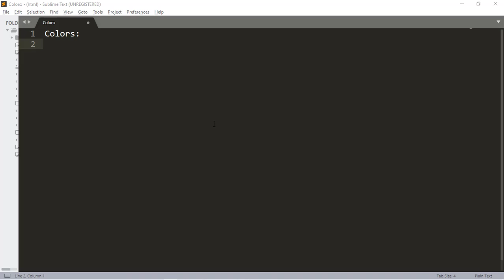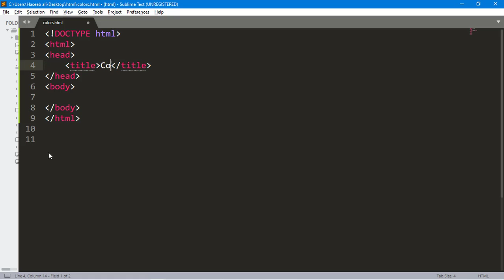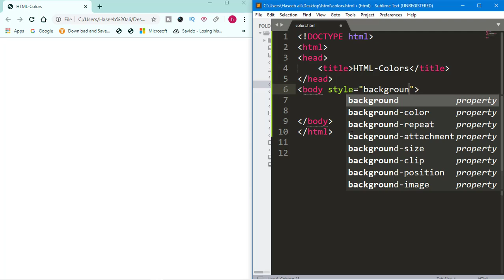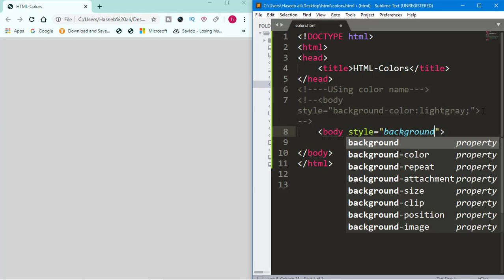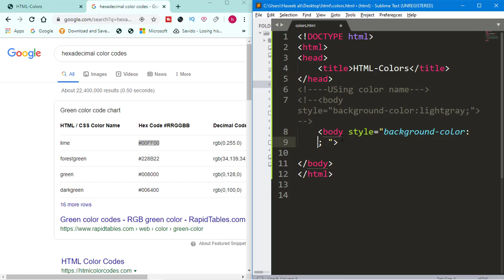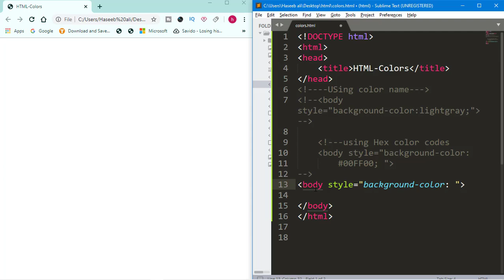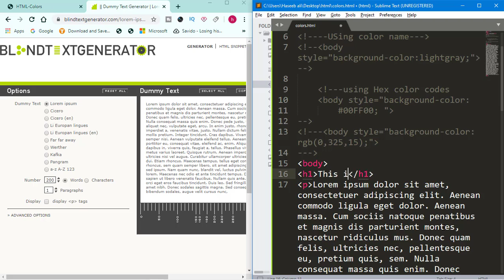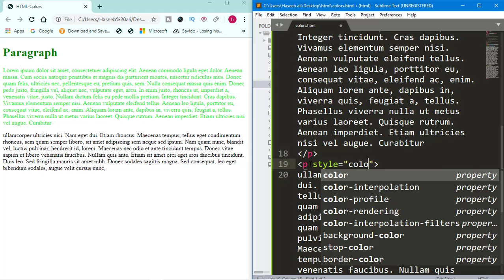Learn about HTML colors and backgroundColor in Urdu/Hindi Part 1 | RGB ,HEXA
Learn about HTML colors and backgroundColor in Urdu/Hindi  Part 1
Colors play very important role in every fields this may be web development or mobile app development and also in our real life we life things that colors are attracting us so colors are very important.Here in this video i am explained HTML colors and also tell about background color .Here this is the first part of video in this video i explained three color methodologies that are color by name color by Hex decimal code and color by RGB .
2nd Part link is here
if you want to learn php in urdu and easy way playlist link is below check playlist and enjoy the php tutorials totally free